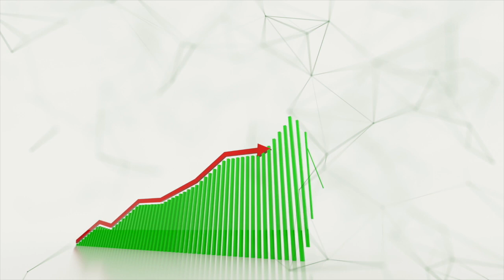Academy of Leadership in Business Promo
In our Academy of Leadership in Business at Summit Collegiate High School you will gain the skills you need to own your own business and earn college credits while doing it!
Apply today Don't miss out, space is limited!